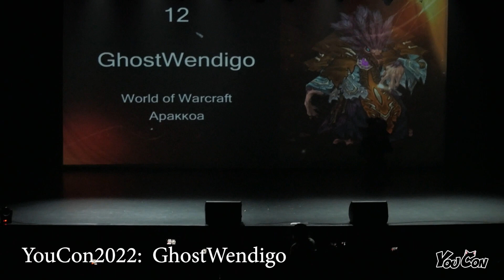Блок №2 Гайдзин GhostWendigo